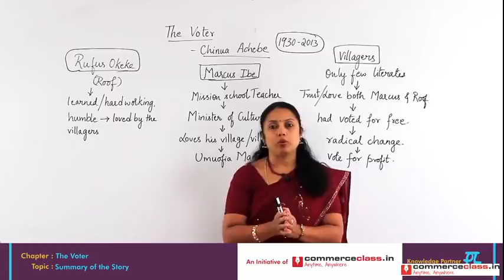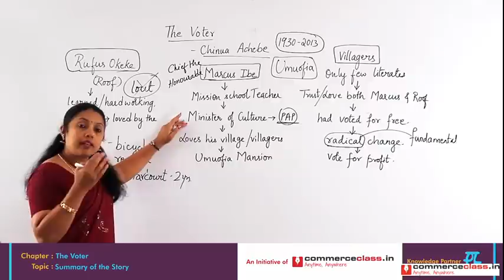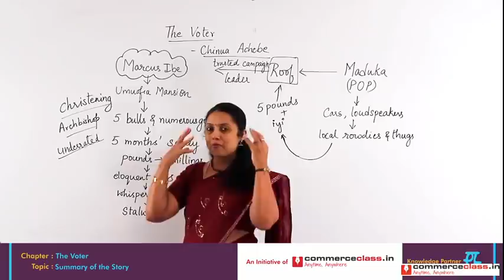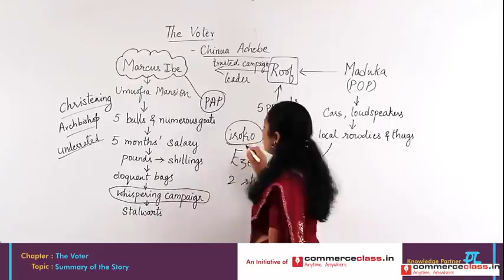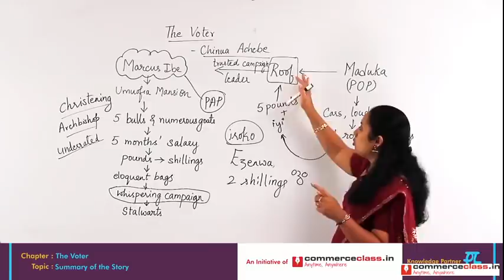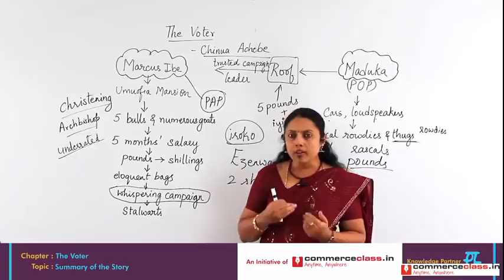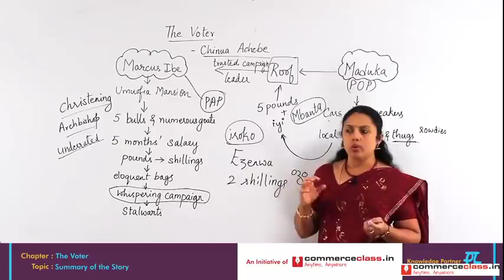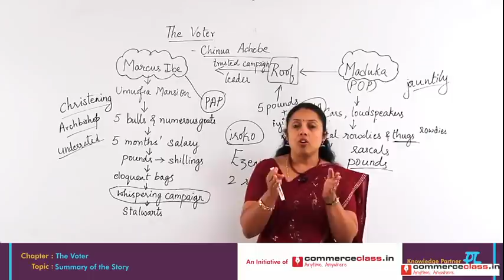Summary of the Story The Voter PUC II Year English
Summary of the Story The Voter PUC II English